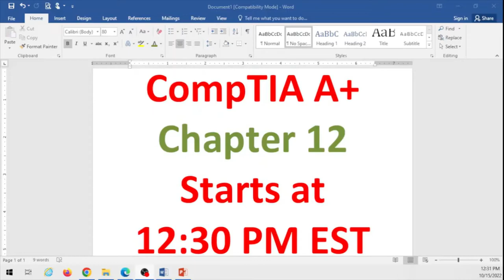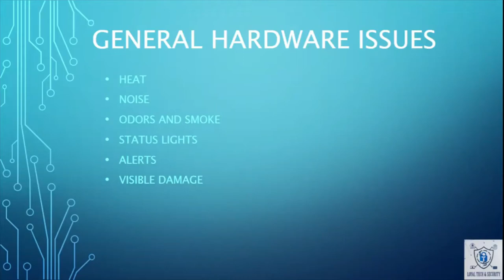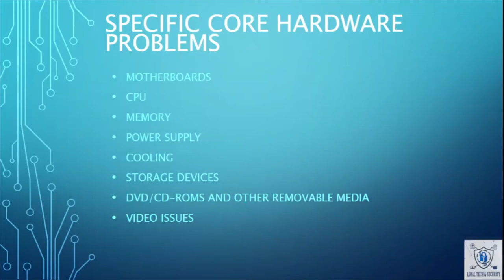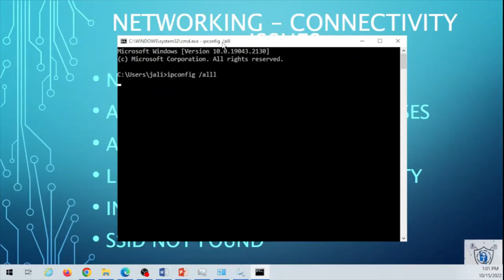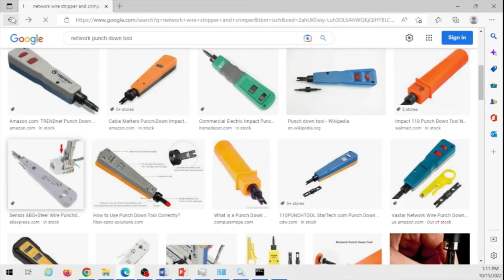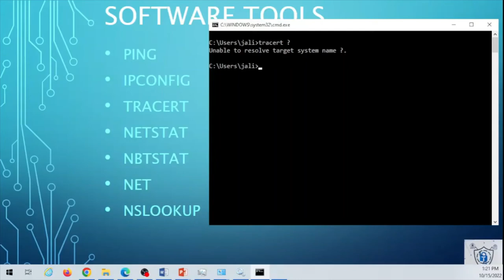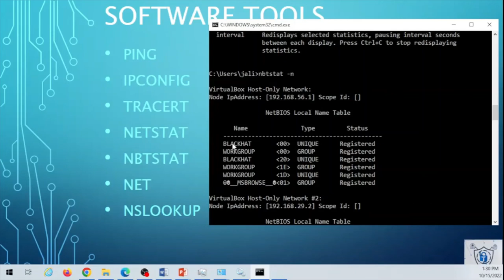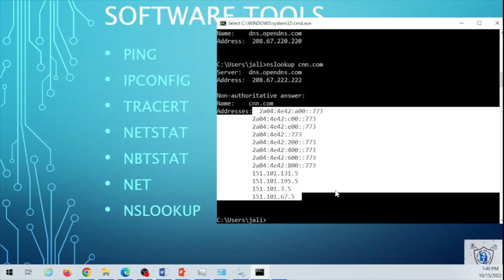CompTIA A+ Training Chapter 12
This Chapter covers:

✓ 2.9 Given a scenario, use appropriate networking tools.
      * Crimper
      * Cable stripper
      * Multimeter
      * Tone generator & probe
      * Cable tester
      * Loopback plug
      * Punchdown tool
      * WiFi analyzer

✓ 4.1 Given a scenario, troubleshoot common problems related to motherboards, RAM, CPU, and power with appropriate tools.
    =) Common symptoms
         * Unexpected shutdowns
         * System lockups
         * POST code beeps
         * Blank screen on bootup
         * BIOS time and settings resets
         * Attempts to boot to incorrect device
         * Continuous reboots
         * No power
         * Overheating
         * Loud noise
         * Intermittent device failure
         * Fans spin – no power to other devices
         * Indicator lights
         * Smoke
         * Burning smell
         * Proprietary crash screens (BSOD/pin wheel)
         * Distended capacitors
     =) Tools
         * Multimeter
         * Power supply tester
         * Loopback plugs
         * POST card / USB

✓ 4.2 Given a scenario, troubleshoot hard drives and RAID arrays with appropriate tools.
     =) Common symptoms
         * Read/write failure
         * Slow performance
         * Loud clicking noise
         * Failure to boot
         * Drive not recognized
         * OS not found
         * RAID not found
         * RAID stops working
         * S.M.A.R.T errors
     =) Tools
Screwdriver
         * External enclosures
         * CHKDSK
         * FORMAT
         * File recovery software
         * Bootrec
         * Diskpart
         * Defragmentation tool

✓ 4.3 Given a scenario, troubleshoot common video, projector, and display issues.
    =) Common symptoms
         * VGA mode
         * No image on screen
         * Overheat shutdown
         * Dead pixels
         * Artifacts
         * Color patterns incorrect
         * Dim image
         * Flickering image
         * Distorted image
         * Distorted geometry
         * Burn-in
         * Oversized images and icons

✓ 4.4 Given a scenario, troubleshoot wired and wireless networks with appropriate tools.
      =) Common symptoms
         * No connectivity
         * APIPA/link local address
         * Limited connectivity
         * Local connectivity
         * Intermittent connectivity
         * IP conflict
         * Slow transfer speeds
         * Low RF signal
         * SSID not found
         * Tools
         * Cable tester
         * Loopback plug
         * Punch down tools
         * Tone generator and probe
         * Wire strippers
         * Crimper
         * Wireless locator

      =) Command line tools
         * PING
         * IPCONFIG/IFCONFIG
         * TRACERT
         * NETSTAT
         * NBTSTAT
         * NET
         * NETDOM
         * NSLOOKUP

✓ 4.5 Given a scenario, troubleshoot and repair common mobile device issues while adhering to the appropriate procedures.
      =) Common symptoms
         * No display
         * Dim display
         * Flickering display
         * Sticking keys
         * Intermittent wireless
         * Battery not charging
         * Ghost cursor/pointer drift
         * No power
         * Numlock indicator lights
         * No wireless connectivity
         * No Bluetooth connectivity
         * Cannot display to external monitor
         * Touchscreen non-responsive
         * Apps not loading
         * Slow performance
         * Unable to decrypt email
         * Extremely short battery life
         * Overheating
         * Frozen system
         * No sound from speakers
         * GPS not functioning
         * Swollen battery
     =) Disassembling processes for proper re-assembly
         * Document and label cable and screw locations
         * Organize parts
         * Refer to manufacturer documentation
         * Use appropriate hand tools

✓ 4.6 Given a scenario, troubleshoot printers with appropriate tools.
     =) Common symptoms
         * Streaks
         * Faded prints
         * Ghost images
         * Toner not fused to the paper
         * Creased paper
         * Paper not feeding
         * Paper jam
         * No connectivity
         * Garbled characters on paper
         * Vertical lines on page
         * Backed up print queue
         * Low memory errors
         * Access denied
         * Printer will not print
         * Color prints in wrong print color
         * Unable to install printer
         * Error codes
         * Printing blank pages
         * No image on printer display
     =) Tools
         * Maintenance kit
         * Toner vacuum
         * Compressed air
         * Printer spooler